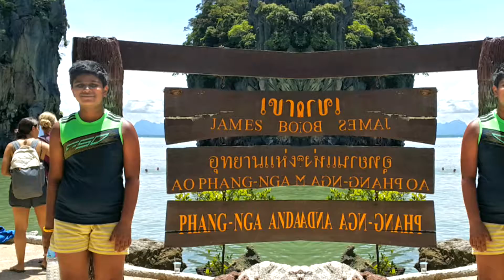27 August 2016